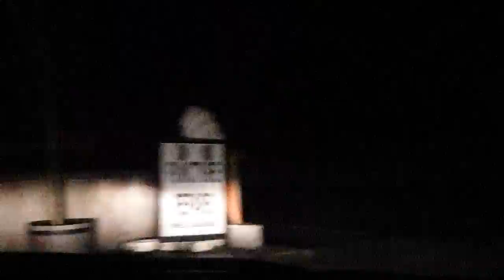19/01/2020 6:24 PM (R432, Co. Laois,)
Start time: 19 Jan 2020 6:24:06 PM
End time: 19 Jan 2020 6:29:11 PM
Address: R432, Co. Laois,
Type: Normal